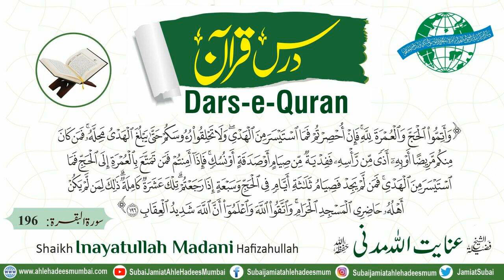[Dars-e-Quran / Surah Al-Baqahra : 196\1] Shaikh Inayatullah Madani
درس قرآن
سورۃ البقرۃ